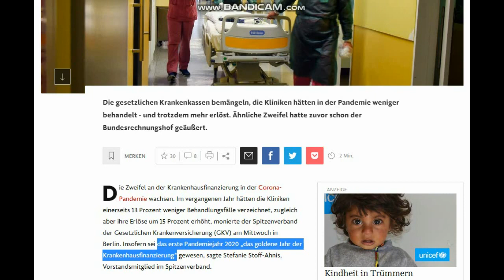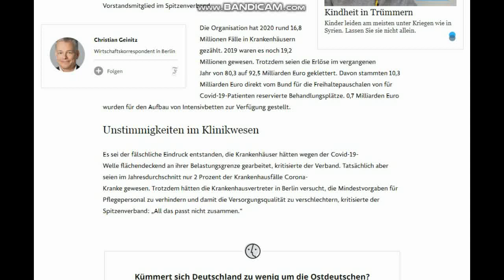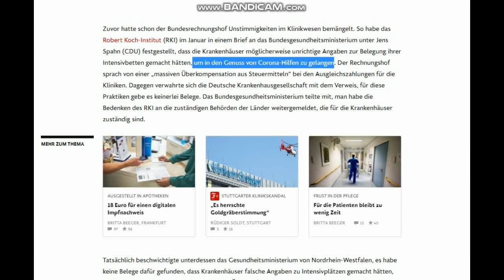Corona beschert Krankenhäusern „ein goldenes Jahr“ - weniger Patienten, aber mehr Geld gemacht!!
Weniger Patienten, aber mehr Geld gemacht - finde den Fehler!!! Rechtsanwälte wie Dr-. Fuellmich reden übrigens von "institutioneller Korruption" - und? Du schaust weg und nimmst DIESE von Spahn, Lauterbach., Drosten und Co. vertretene Politik auch noch in Schutz?? Was läuft eig. bei dir falsch?